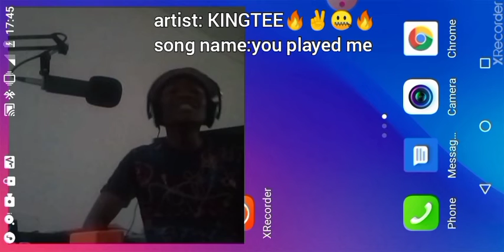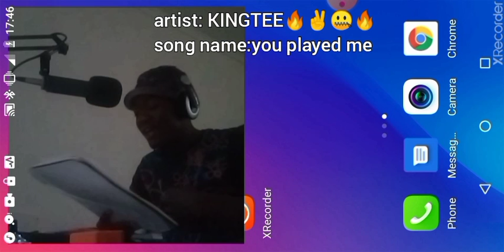VICALLY U played me new hit 🔥might come soon 🎹